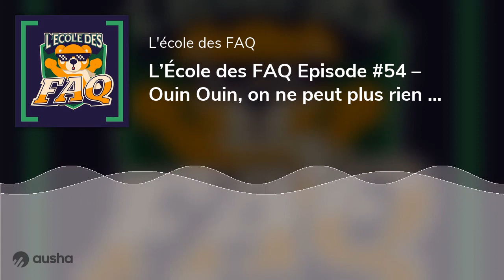L’École des FAQ Episode #54 – Ouin Ouin, on ne peut plus rien dire sur le sel de l'Himalaya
Karen s'est chargée de cette chronique et elle va déplaire aux réacs. Et vu qu'on avait encore un peu de Napalm, Aymeric s'en est pris aux charlatans qui vendent des objets "Tech" promettant des effets jamais démontrés.
Retrouvez les autres épisodes sur votre plateforme préférée.
Si ça vous a plu, laissez-nous un commentaire et parlez-en autour de vous (Quand y’en a marre, y'a L'École des FAQ!).
L’EdFAQ est une production Podcut, découvrez les autres podcasts du label
(Crédits : Remipapillon - Générique L'école des FAQ  / LVTHER - Some Kind Of Magic / Shake &amp; Bake - Juicy Fruit)